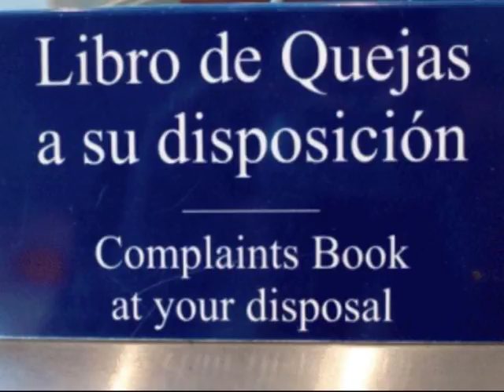DINERO PLÁSTICO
Ante la demanda de operaciones con tarjetas de débito, el gobierno brinda información precisa a los usuarios para un bueny equilibrado uso y para que no sean ni estafados ni ninguneados por los comerciantes que se oponen a este derecho.